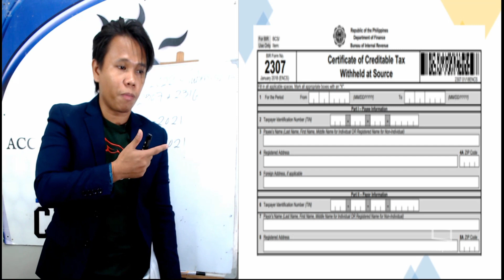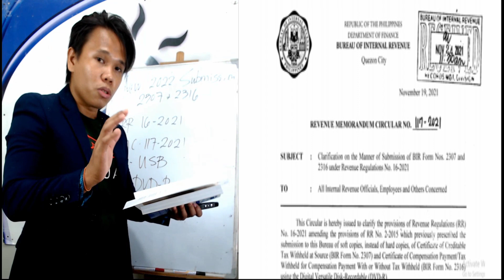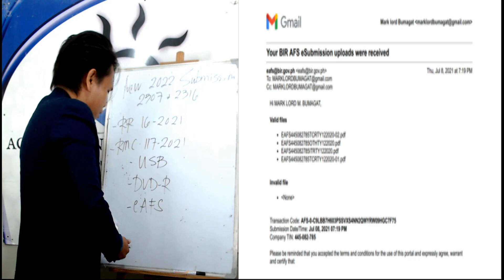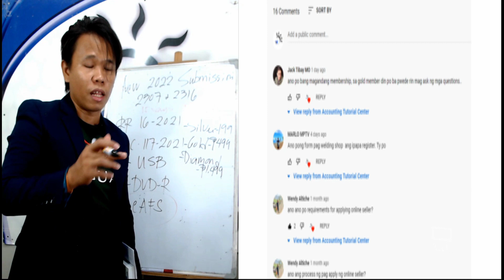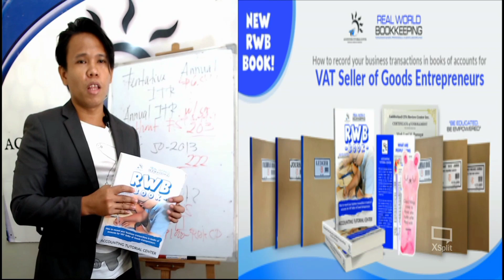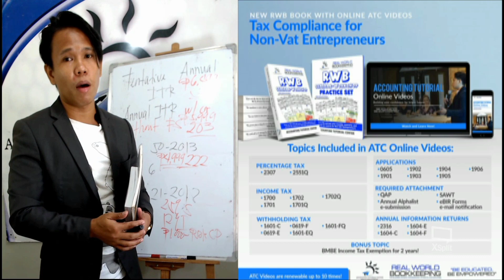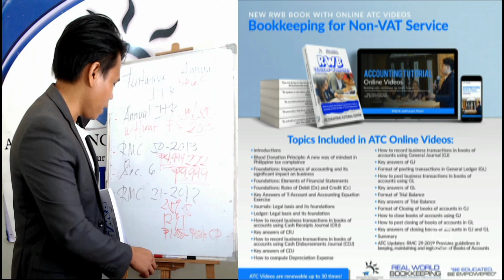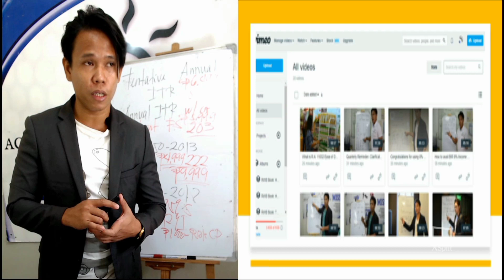New Submission of BIR Forms 2307 and 2316 😊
Happy Day! 😊

No need to go to our RDO to submit hard copies of BIR Form 2307 and 2316. Pwede na ito submit online para hassle free. Please watch our FREE ATC Video to learn more po. Thanks! 😊

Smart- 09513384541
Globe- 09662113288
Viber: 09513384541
Contact person: Mr. Mark

-Epictetus

- Wayne Dyer

- The Secret

- Akin Olokun

-Chinese Proverb

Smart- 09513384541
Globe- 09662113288